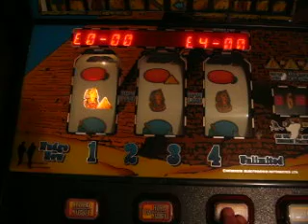Electrocoin - Pyramid Hold After Nudge Jackpot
Some more, again, from this classic machine.